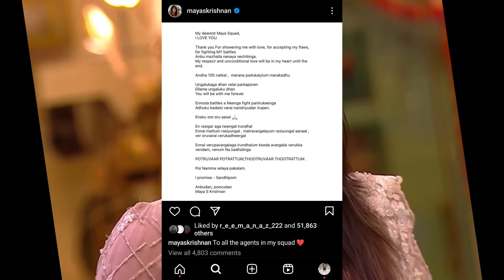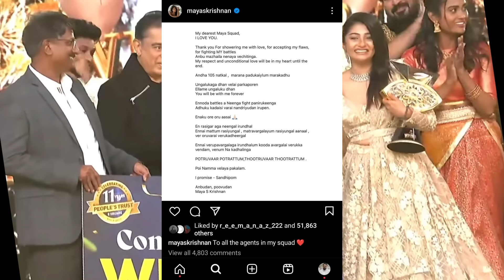🔴🔥சற்றுமுன்:😱😱இப்ப புரியுதா யாரு மாஸ்-னு? மாயாவை தெறிக்கவிட்ட அர்ச்சனா அர்ச்சனா ரசிகர்கள் தரமான.